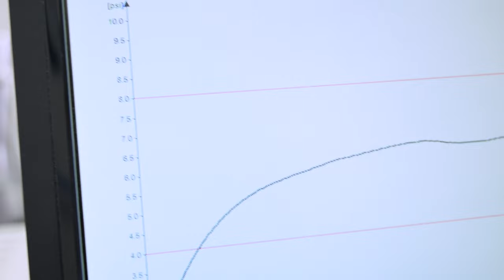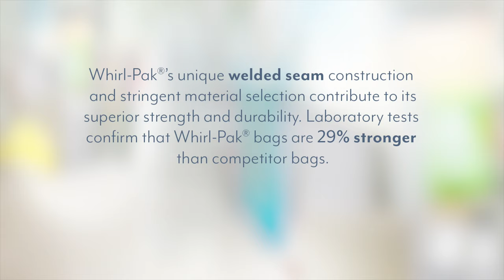Whirl-Pak® Seam Strength Testing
Whirl-Pak® bags are made with welded seams, making them demonstrably stronger than other tube film construction bags.  Welded seams withstand pressure for superior strength and durability.